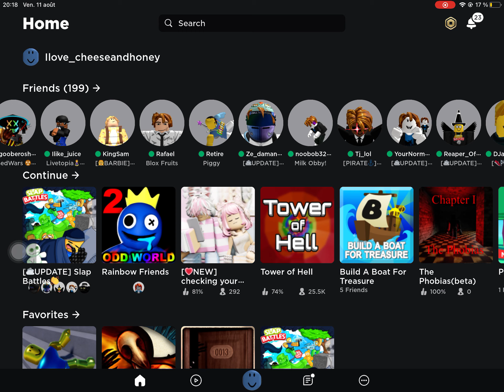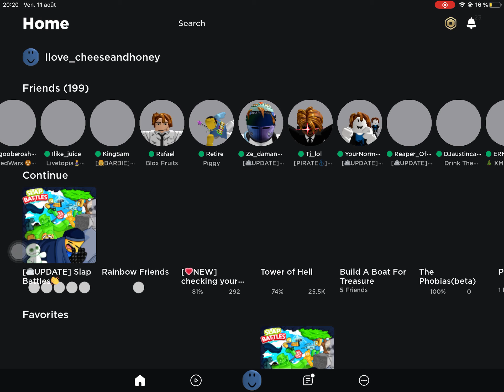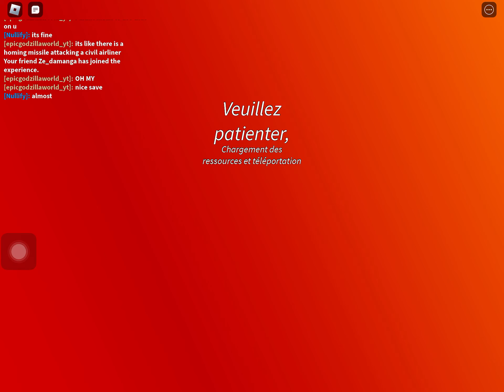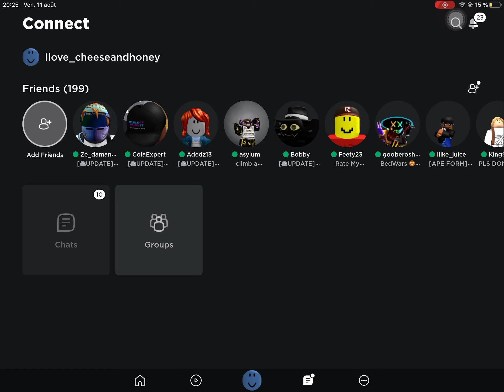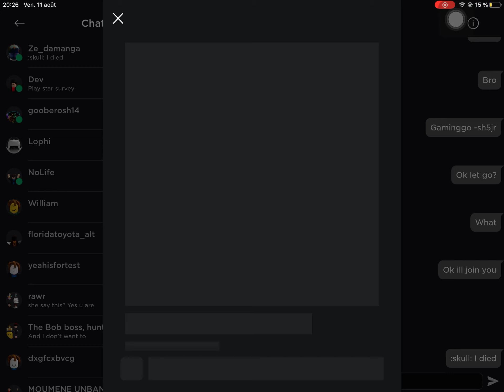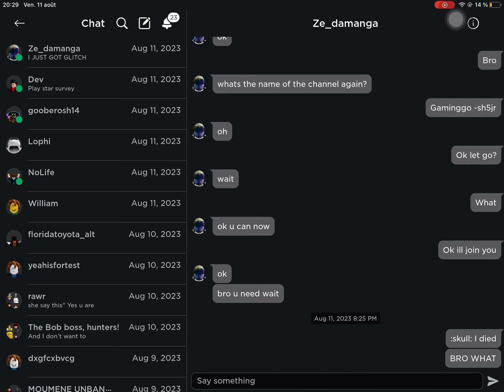M’y first fan helping get detonator:)